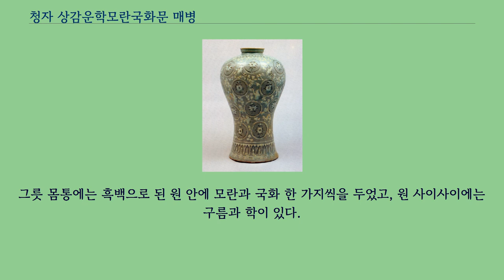청자 상감운학모란국화문 매병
병_(용기)
청자 상감 운학모란국화문 매병（靑磁 象嵌雲鶴牡丹菊花文 梅甁）은 상감 기법으로 구름 사이를 노니는 학과 모란, 국화 무늬를 새겨 넣은, 고려청자 매병이다.
서울특별시 용산구, 삼성미술관 리움에 있으며, 1971년 12월 21일 대한민국의 보물 제558호로 지정되었다.
청자상감이란 흙으로 그릇을 빚어 표면에 무늬나 그림을 새기고, 그 자리를 백토나 자토로 메운 뒤 유약을 발라 구운 후, 투명한 청자 유약을 통해 흰색 또는 검은색 무늬가 보이도록 한 것으로, 12세기 전반에 발생하여 12세기 중엽에 전성기를 이루었다.
청자 상감운학모란국화문 매병（靑磁 象嵌雲鶴牡丹菊花文 梅甁）는 높이 32.2cm, 아가리 지름 7cm, 밑지름 14.5cm인 이 병은 고려시대에 많이 만들어진 상감청자 매병들에 비해, 어깨가 처져서 부드러운 느낌을 주며 밑이 넓어서 안정감이 있다.
유약은 잘 녹아서 투명하며, 색깔도 매우 아름답다.
아가리는 작고 위가 약간 바깥으로 말리면서 곧게 서 있고, 어깨에는 흑백으로 상감된 연꽃무늬를 둘렀다.
굽 위에는 번개무늬를 두르고 바로 그 윗부분에는 다시 연꽃무늬 장식을 넣었다.
그릇 몸통에는 흑백으로 된 원 안에 모란과 국화 한 가지씩을 두었고, 원 사이사이에는 구름과 학이 있다.
이 작품은 12세기 중엽에 만들어진 것으로 추정된다.